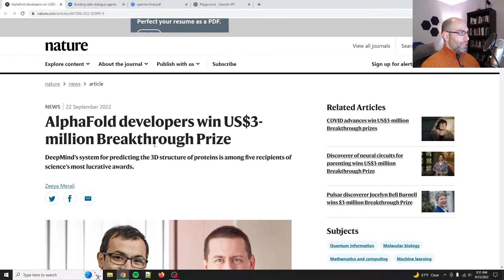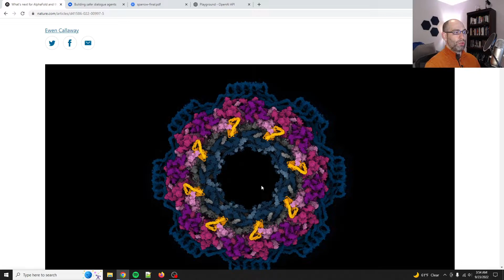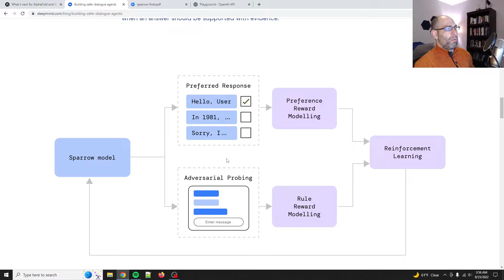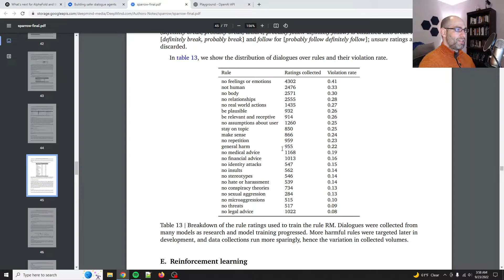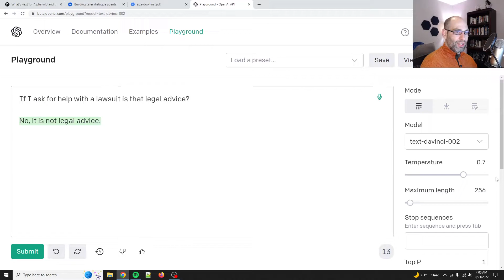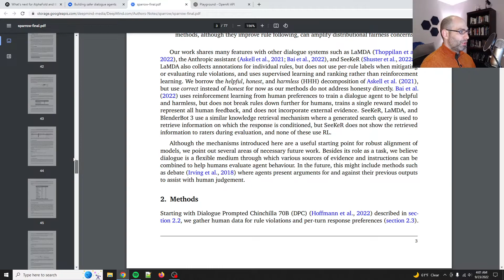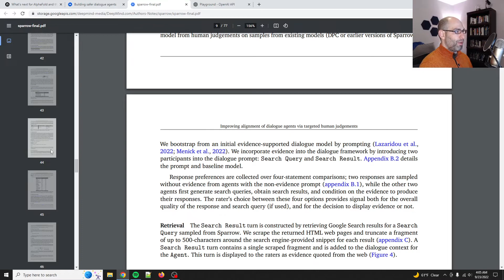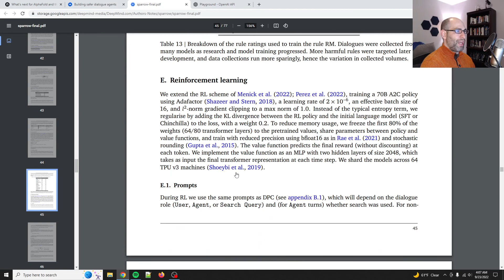State of the Industry: DeepMind: AlphaFold Breakthrough Award and Sparrow Chatbot